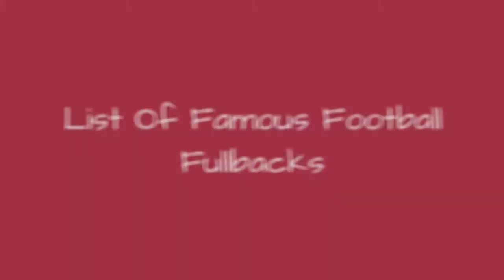List Of Famous Football Fullbacks 🌏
List of the most famous (American) football fullbacks in the history of the sport, listed by popularity with photos of the players when available. There have been many legendary fullbacks in the NFL and NCAA, and you'll find all of them on this list below. Some of these men are considered to be the best fullbacks to ever play the game, and if you're looking for a specific football player you can look for them by using the "search" function on this list. These amazing fullbacks may currently be active while others have been retired for quite sometime. This list of the top fullbacks in American football includes all the greats from both the NFL and college football. Items here include everything from Bill Cosby to Jim Brown.This list answers the questions, "Who is the greatest fullback of all time?" and "Who are the best fullbacks of all time?"...more
0:00 - Intro
0:00:08 - Ernie Nevers
0:00:17 - Matt Suhey
0:00:26 - Montell Owens
0:00:36 - Alan Ameche
0:01:05 - Daryl Johnston
0:01:19 - Emil Sitko
0:01:32 - Chris Cooley
0:01:45 - John Kuhn
0:02:13 - Alex Webster
0:02:26 - Jim Kleinsasser
0:02:38 - Jason Snelling
0:02:52 - Tom Rathman
0:03:18 - Vonta Leach
0:03:33 - Joe Perry
0:03:45 - Mike Tolbert
0:04:01 - William Perry
0:04:29 - John Henry Johnson
0:05:04 - Todd Christensen
0:05:33 - Marion Motley
0:05:57 - Bronko Nagurski
0:06:04 - Roger Craig
0:06:13 - Jim Taylor
0:06:26 - Larry Csonka
0:06:33 - John Riggins
0:06:43 - Jim Brown